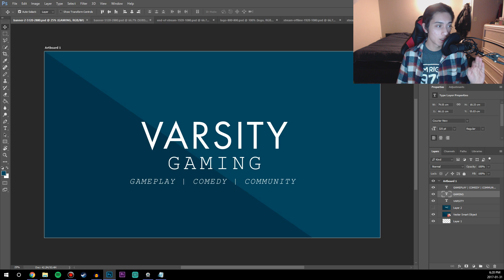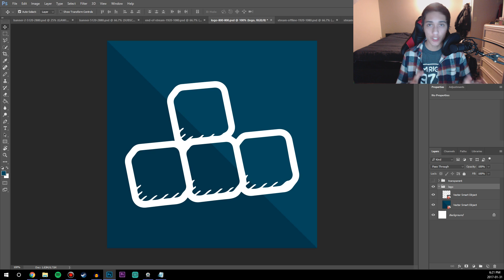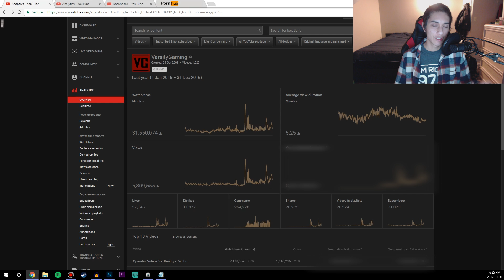Channel Update 2017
Talking about the channel in 2016, and what to expect in 2017.